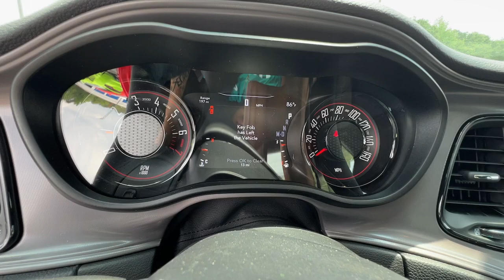2023 Dodge Challenger Griffin, Covington, Newnan, Thomaston, Macon, GA D33991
Torred Clearcoat New 2023 Dodge Challenger SXT available in Griffin, Georgia at Cronic Chrysler Dodge Jeep Ram. Servicing the Covington, Newnan, Thomaston, Macon, GA area.

TIRES: 245/45R20 BSW AS PERFORMANCE,TORRED CLEARCOAT,POWER SUNROOF,SIRIUSXM SATELLITE RADIO -inc: SiriusXM Radio Service For More Info Call ,MANUF STATEMENT OF ORIGIN,WHEELS: 20 X 8.0 BLACK NOISE PAINTED,QUICK ORDER PACKAGE 21A -inc: Engine: 3.6L V6 24V VVT Transmission: 8-Speed Automatic (850RE),TRANSMISSION: 8-SPEED AUTOMATIC (850RE),BLACK HOUNDSTOOTH CLOTH SPORT SEAT,BLACKTOP PACKAGE -inc: Black Fuel Filler Door Gloss Black I/P Cluster Trim Rings Satin Black Dodge Tail Lamp Badge Wheels: 20 x 8.0 Black Noise Painted Leather Performance Steering Wheel Black Grille w/Bezel Challenger Blacktop Grille Badge,ENGINE: 3.6L V6 24V VVT (STD),Rear Wheel Drive,Power Steering,ABS,4-Wheel Disc Brakes,Brake Assist,Aluminum Wheels,Tires - Front Performance,Tires - Rear Performance,Power Mirror(s),Heated Mirrors,Rear Defrost,Intermittent Wipers,Variable Speed Intermittent Wipers,Rear Spoiler,Daytime Running Lights,Automatic Headlights,AM/FM Stereo,Bluetooth Connection,Premium Sound System,Steering Wheel Audio Controls,Premium Sound System,MP3 Player,Auxiliary Audio Input,Power Driver Seat,Driver Adjustable Lumbar,Power Driver Seat,Driver Adjustable Lumbar,Pass-Through Rear Seat,Rear Bench Seat,Adjustable Steering Wheel,Trip Computer,Leather Steering Wheel,Keyless Entry,Power Door Locks,Keyless Start,Keyless Entry,Power Door Locks,Cruise Control,Climate Control,Multi-Zone A/C,A/C,Cloth Seats,Bucket Seats,Auto-Dimming Rearview Mirror,Driver Vanity Mirror,Passenger Vanity Mirror,Driver Illuminated Vanity Mirror,Passenger Illuminated Visor Mirror,Floor Mats,Keyless Start,Smart Device Integration,MP3 Player,Smart Device Integration,Bluetooth Connection,Power Windows,Power Door Locks,Trip Computer,Security System,Immobilizer,Traction Control,Stability Control,Traction Control,Front Side Air Bag,Tire Pressure Monitor,Driver Air Bag,Passenger Air Bag,Front Head Air Bag,Rear Head Air Bag,Back-Up Camera